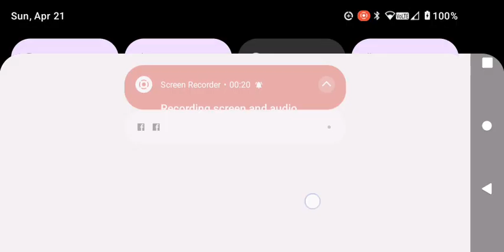world football simulator original 1958 World Cup (24 teams)